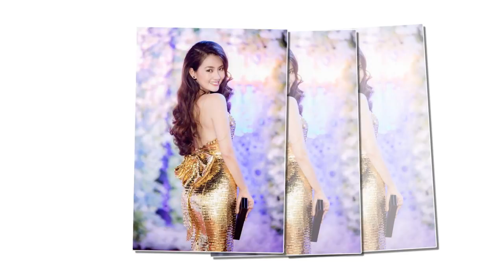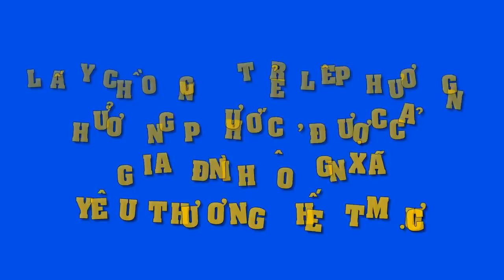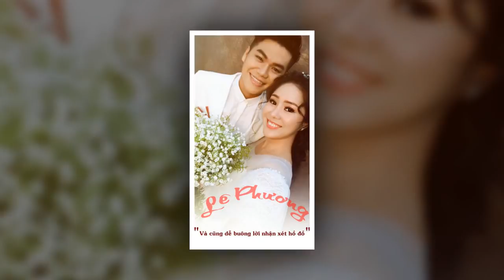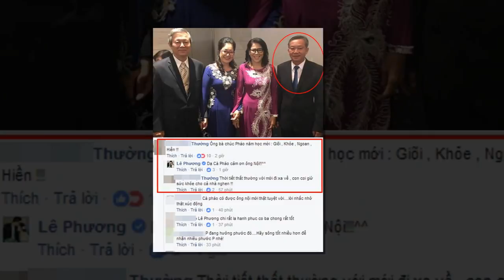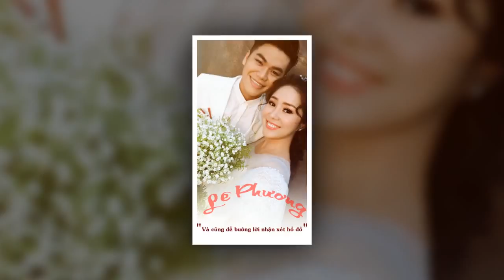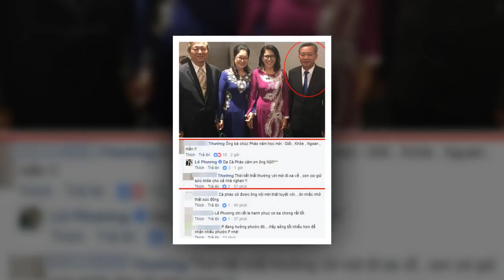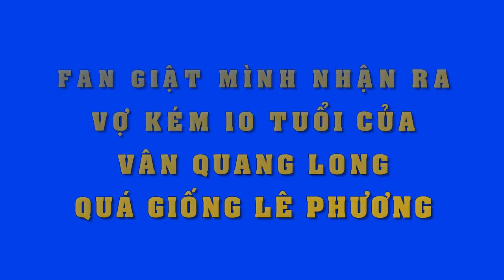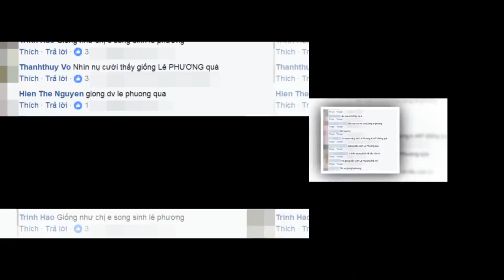Thiếu tá CSGT không ngờ diễn viên Ngọc Lan lại "đanh đá" suốt 1 giờ giải quyết sự việc như vậy...!!